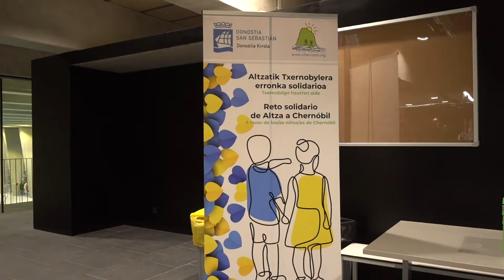Erronka solidarioa | Reto Solidario: Altza - Chernobil